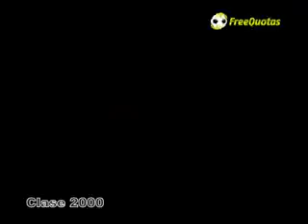Show de Goles . Argentino Peñarol